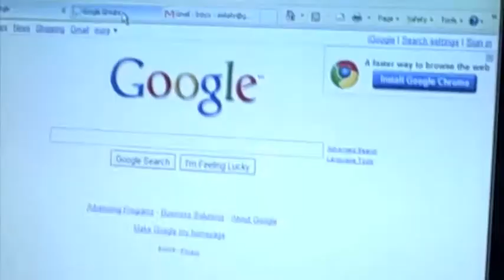Motivation and Learning: A Spider Story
Follow two spiders as they engage in motivated learning through collaboration using Google Apps.